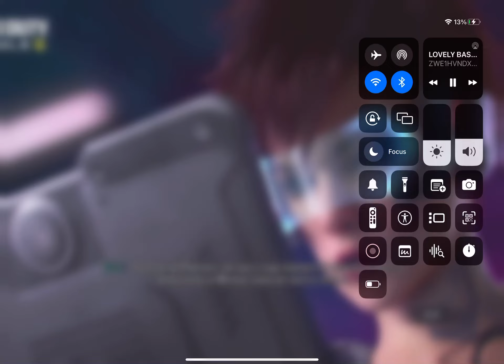hey guys this is the end of this channel go check out xxx channel aka mine